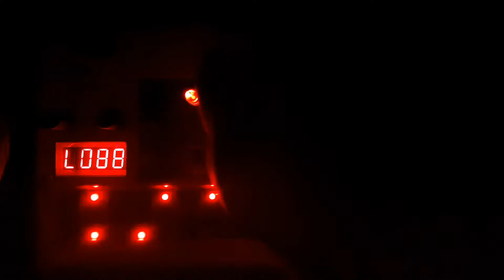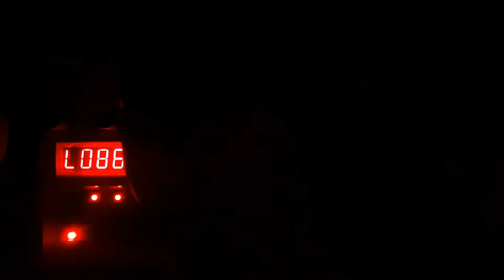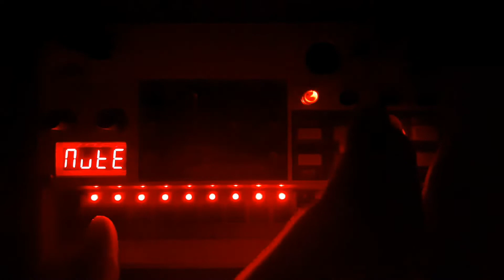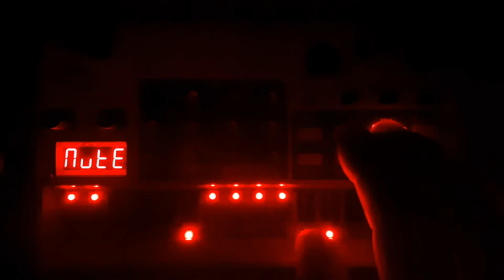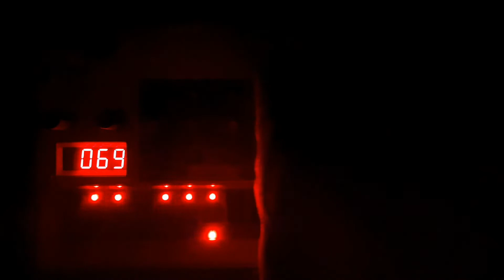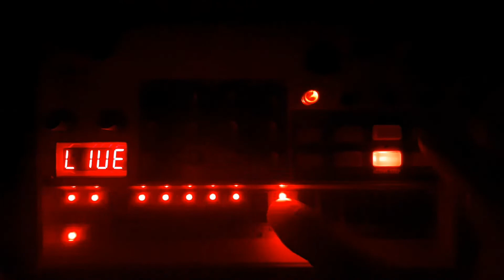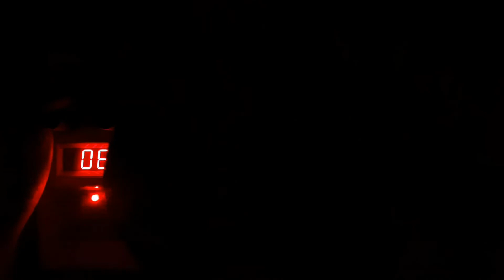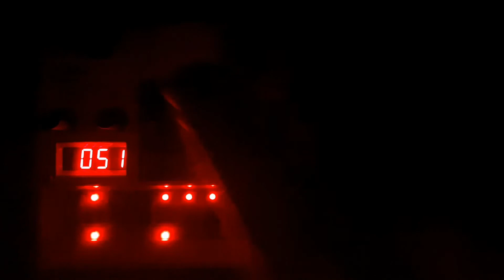Heavy Bytes Techno on Korg Volca Sample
raw audio and video